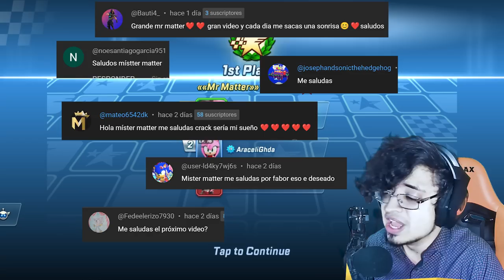📱 Sonic Forces Movil Pero Es Rose Espinosa VS Un Ejercito De Amys 🤣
En Este Video Jugamos En Salas Llenas De Puras Amys ! Cual Sera La Mejor De Todas ?

Capitulos

00:00 - Intro
01:06 - Ronda 1
03:16 - Ronda 2
05:15 - Ronda 3
06:47 - Ronda 4
08:07 - Ronda Extra
10:27 - Pantallas Finales

SONIC DASH TODOS LOS PERSONAJES DE SONIC PRIME SEGUNDA TEMPORADA AMY ESPINOSA THORN AMY SALVAJE TRIBU JUEGOS DE ANDROID GAMEPLAY EN ESPAÑOL DASH PRIME SONIC FORCES SPEED BATTLE VIDEOS DE MISTER MATTER COMO CONSEGUIR A ROSE ESPONSA COMO DESBLOQUEAR SONIC PRIME TEMPORADA 2 RUSTY OXIDADA POPSTAR ALL STAR PALADIN PALADINA